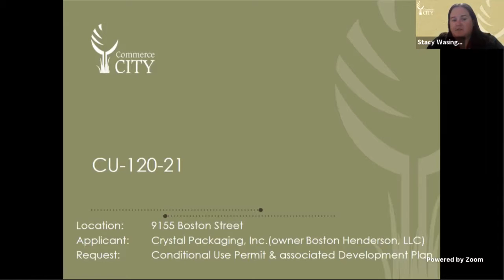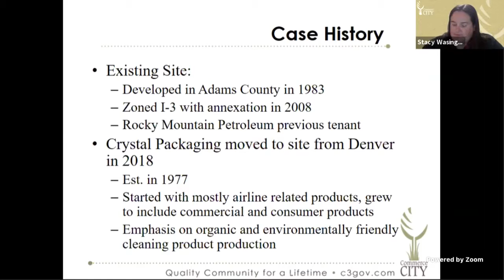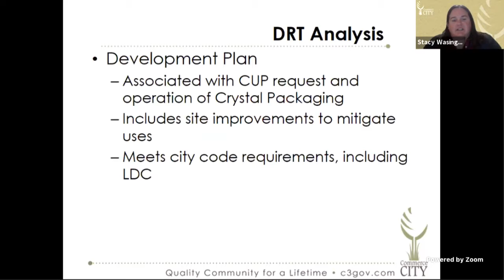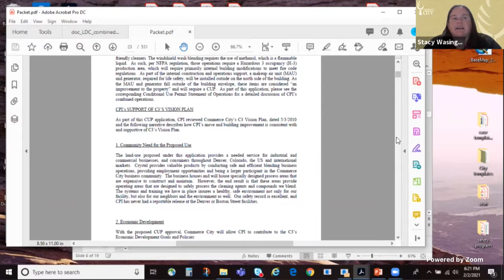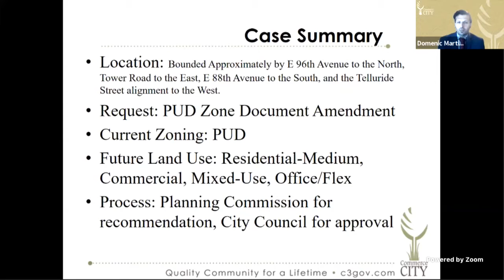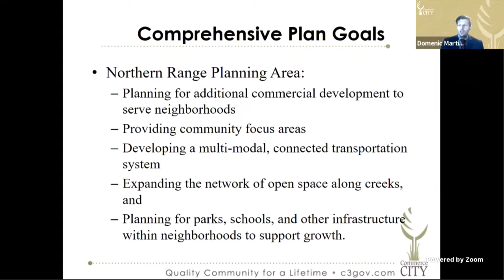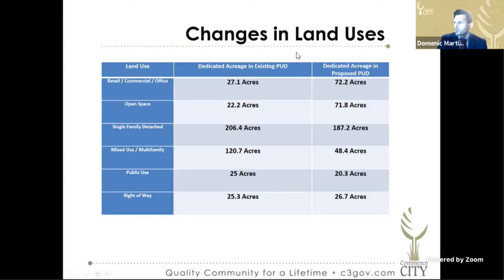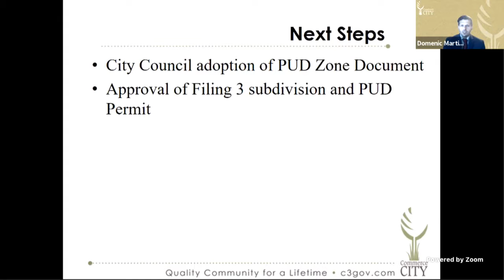Planning Commission on 2021-02-02 6:00